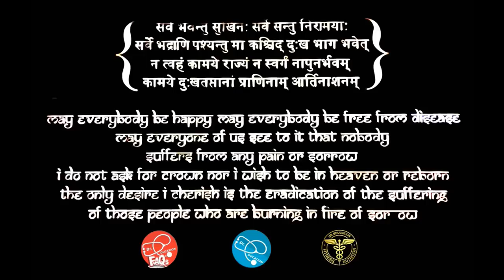Only Solutions for Problems in Indian Healthcare System | Doctor = teacher = Trust | Dr.Education